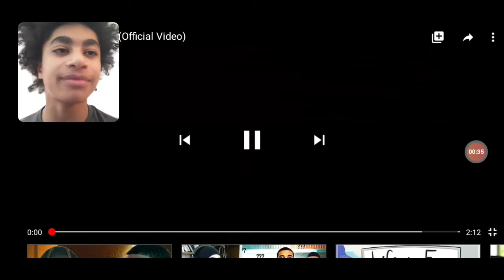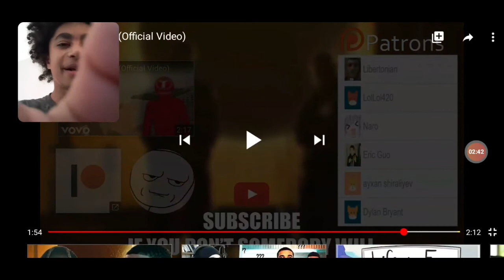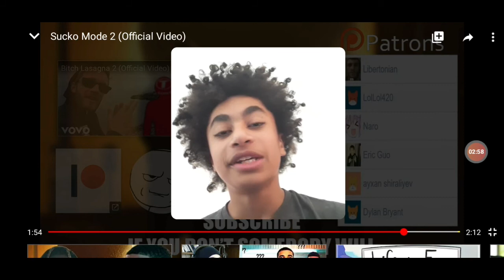Ytp reaction, its epic